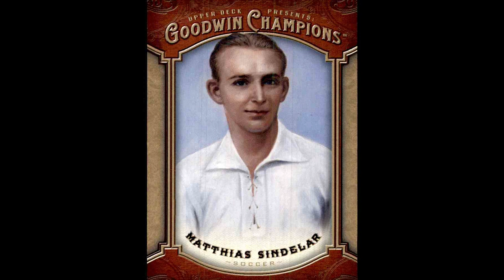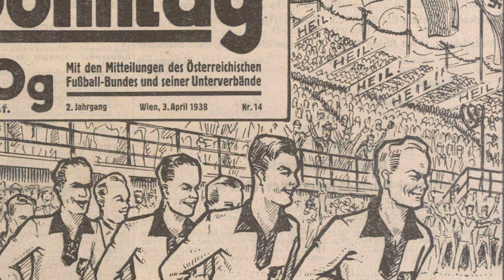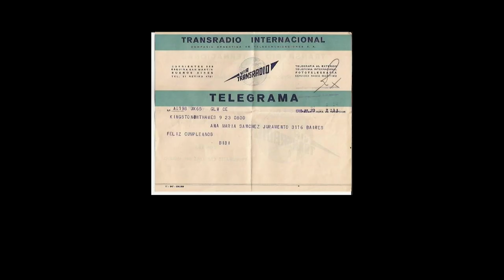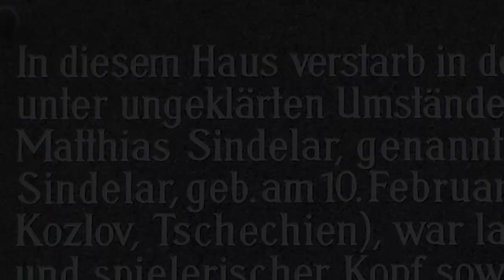HistoriasDeFútbol. Episodio 2 "Mathías Sindelar, un gol al nazismo"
Mathías Sindelar, considerado como el mejor futbolista austríaco de todos los tiempos, marcó el gol más importante de su carrera en el estadio de El Prater, vienés, el 3 de abril de 1938 en un partido en el que representando a su país, se enfrentó a la selección alemana.
Aquel gol lo llevó a la muerte, pero también lo convirtió en inmortal.